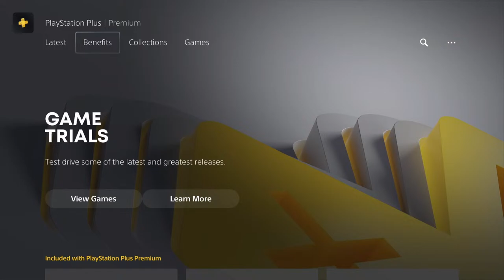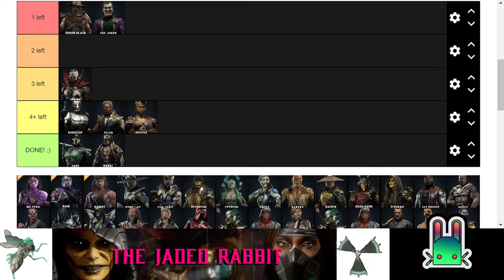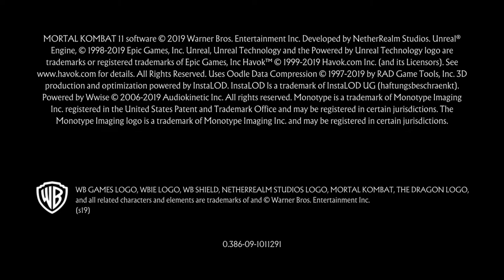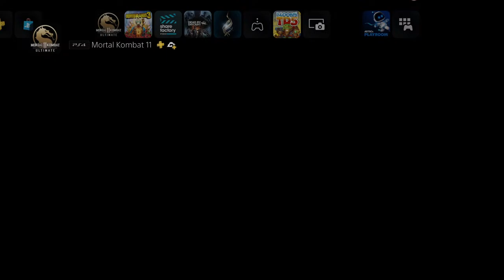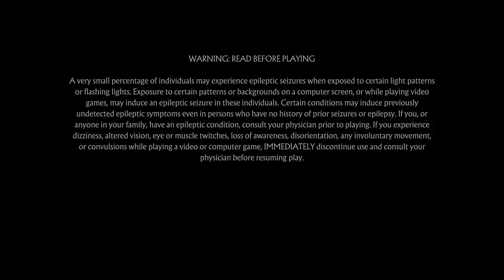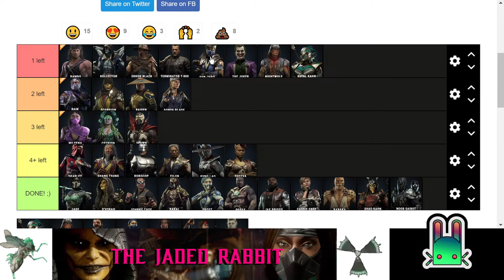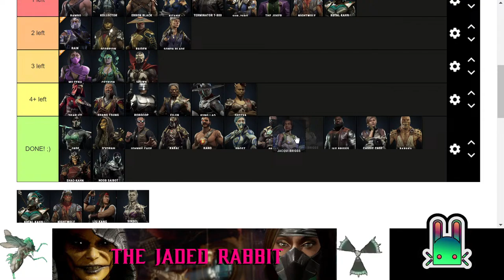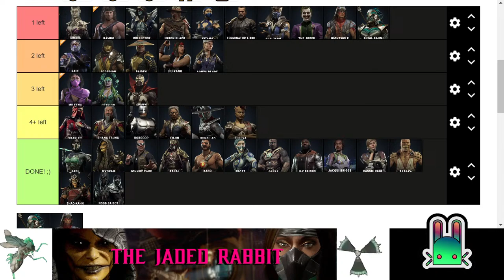The End of My MK11 Grind Era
I will 100% this game even if it kills me.